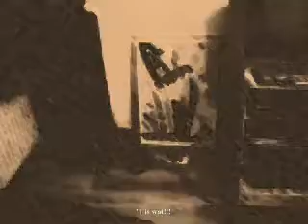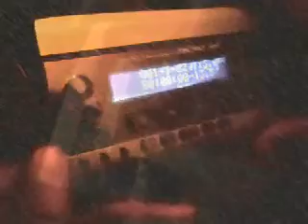op joetoep zette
dit gaan we op you tube zetten (translated: we gonna post this on u tube)